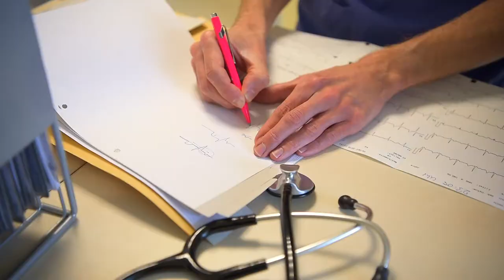| Doc Slam im Asklepios Klinikum Harburg - Dr. Philipp Peitsmeyer, Oberarzt Kardiologie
Am 08. November 2018 heißt es wieder Bühne frei für den Schlagabtausch der Ärzte: Und es wird garantiert wortreich, spaßig, bissig und sehr unterhaltsam. Beim DOC SLAM geht es – ähnlich dem Poetry Slam oder dem Science Slam – darum, das Publikum mit einem Kurzvortrag („slam“) für das jeweilige Fachgebiet zu begeistern. Doc Slammer zeigen sich und ihre Arbeitswelt nahbar und unterhaltsam, das Beste aus dem Krankenhausalltag für alle, die sich für das weite Feld der Medizin interessieren. Ziel ist es, mit medizinischen Themen Kopf und Herz der Zuschauer zu erreichen, denn das Publikum bildet die Jury und wählt den Sieger des Abends.
Beim DOC SLAM im Asklepios Klinikum Harburg trifft Puls auf Puste, treten Herzchirurgie gegen Zentrale Notaufnahme und Kardiologie gegen Lungenabteilung gegeneinander an. Wir stellen Ihnen unsere DOC SLAMMER 2018 vor:   Dr. Philipp Peitsmeyer, Oberarzt Kardiologie